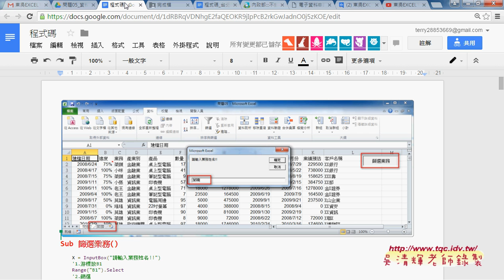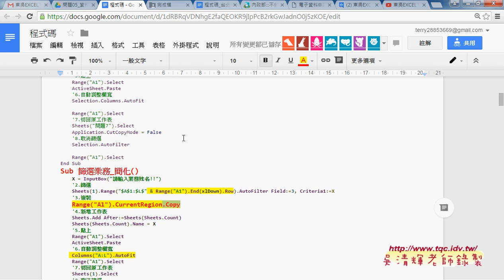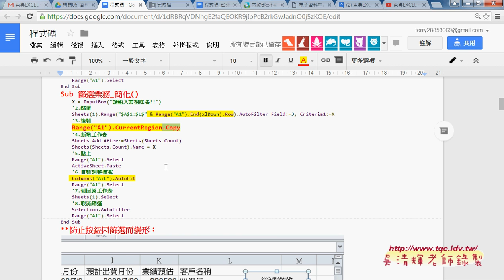05 資料查詢重點回顧與成語查詢範例EXCEL VBA自動化 吳老師1